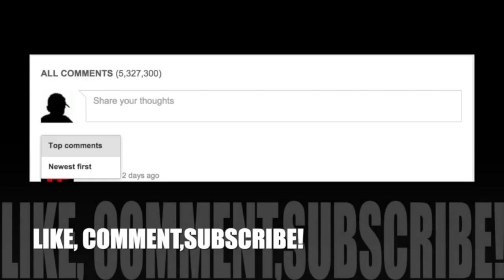UNBOXING AND REVIEW of 'Apostrophe Comma, "Gundown" White Stripes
*Must Watch* UNBOXING AND REVIEW of 'Apostrophe Comma, "Gundown" White Stripes